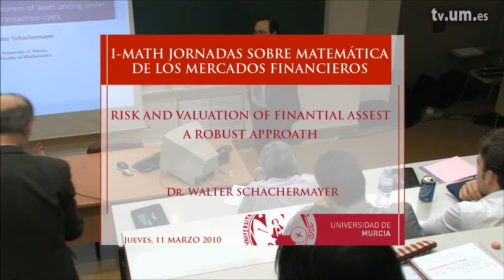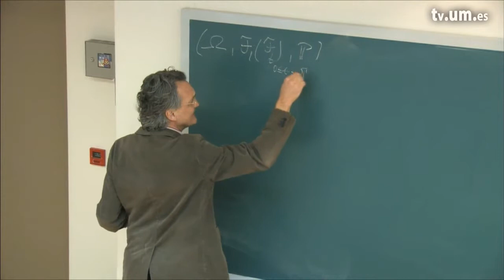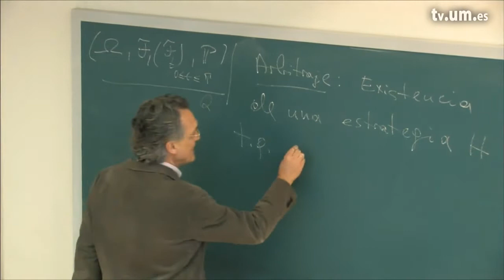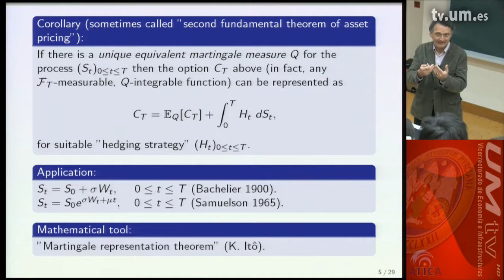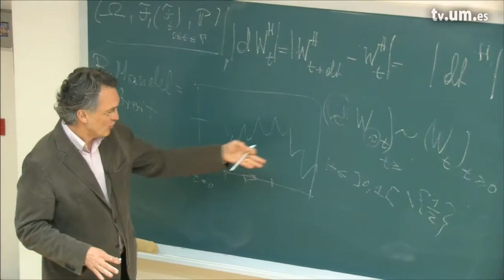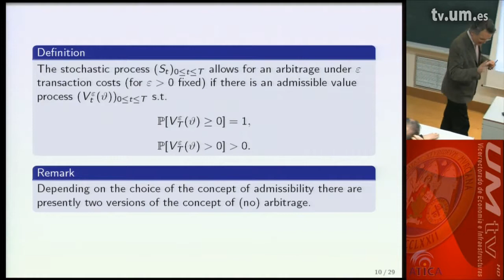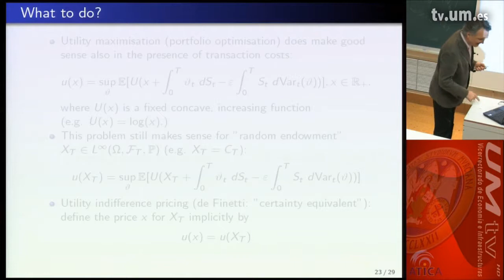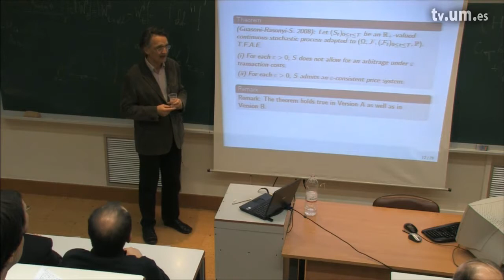Risk and Valuation of Financial Assets: A Robust Approach (1/2)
Título: Risk and Valuation of Financial Assets: A Robust Approach.
Subtítulo: i-Math Jornadas sobre Matemática de los Mercados Financieros.
Ponente: Walter Schachermayer